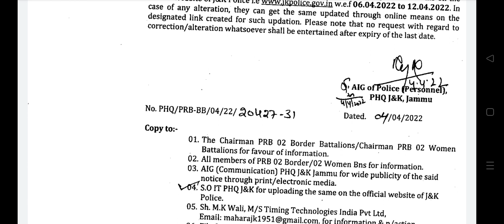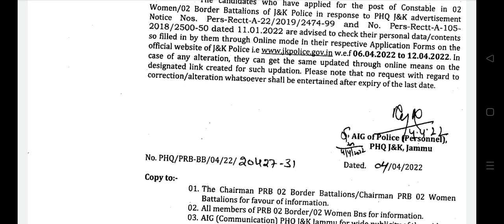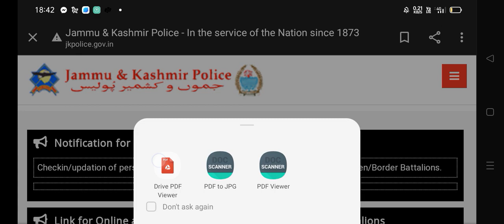Press Release JKP Border battlion .Edit option ...start ...check ✅ Report ..